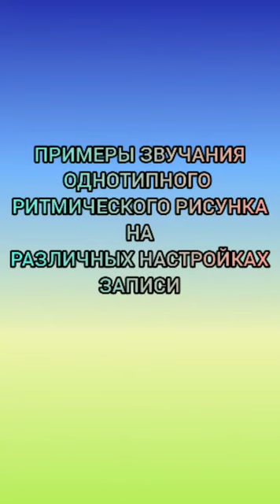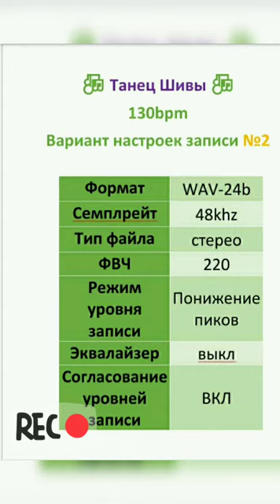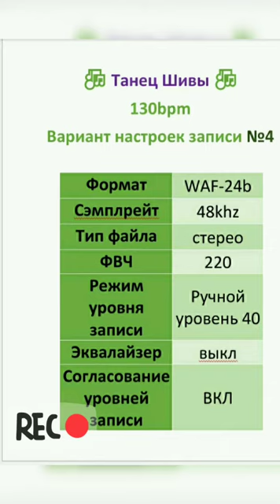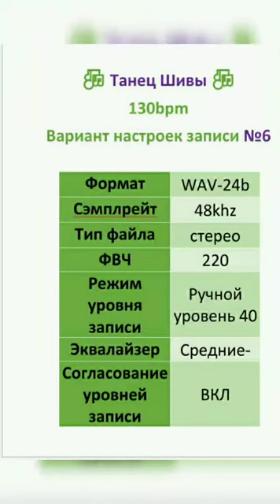Настройки звукозаписи на рекордере Tascam dr-05x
Рекордер Tascam dr-05x относится к сегменту доступных бюджетных записывающих устройств. Своими характеристиками схож с рекордером Zoom H-1. Может записывать звук формата  wav-24b и mp3-320kbs, на частотах 44.1khz и 48khz. Утверждают, что запись звука в формате wav-24b и частотой 48khz лучшим образом сказывается при работе в программах звукоредакторов. Моей целью было, опытным путём найти наиболее подходящий режим входа звукозаписи, его значения я и менял. Ну и с эквалайзером немного экспериментировал.